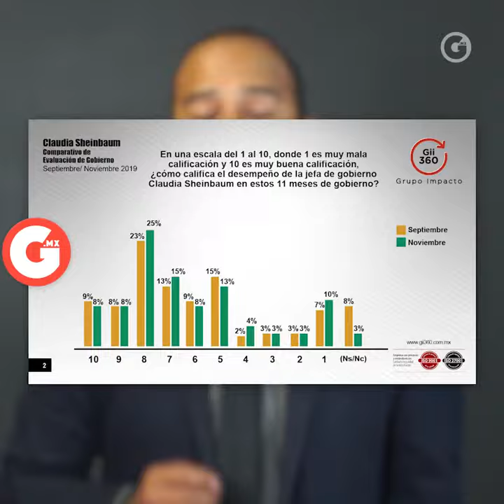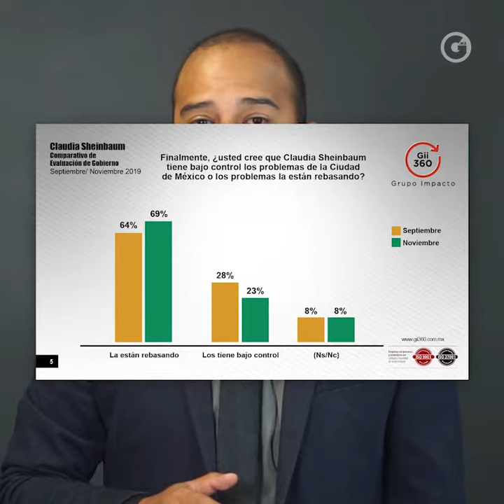COMPARANDO RESULTADOS: EVALUACIÓN DEL GOBIERNO CDMX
¿En que se desempeña peor la gestión del Gobierno de CDMX? Esto es lo que opinan los capitalinos.